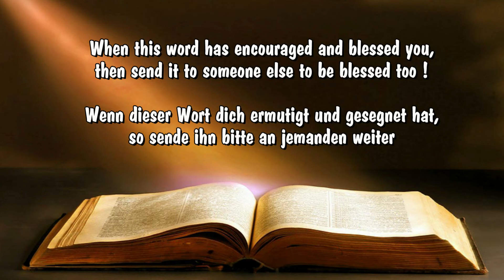God is not seperated from Purity - Gott ist nicht von Reinheit getrennt (Revelation 4: